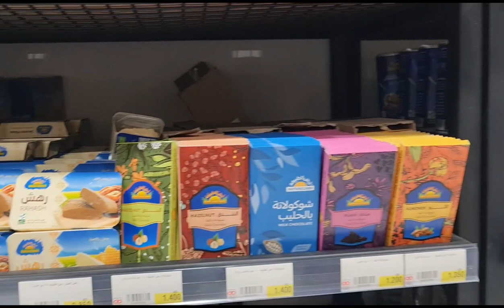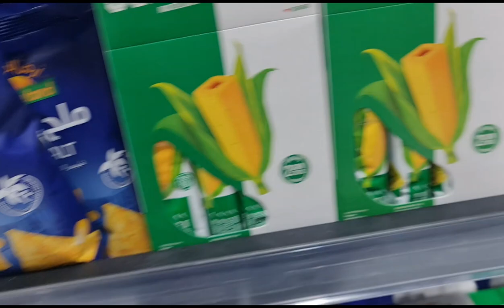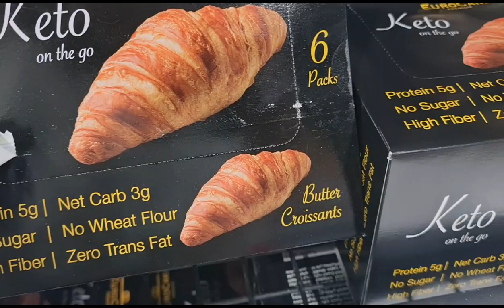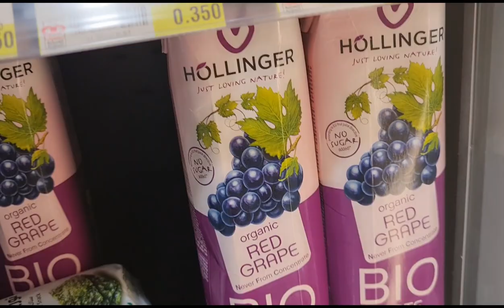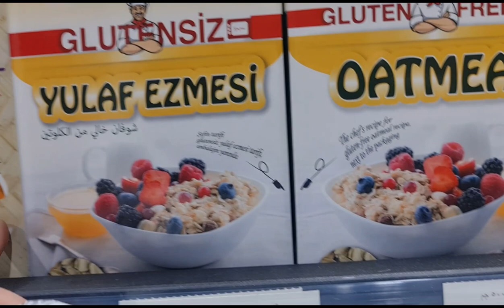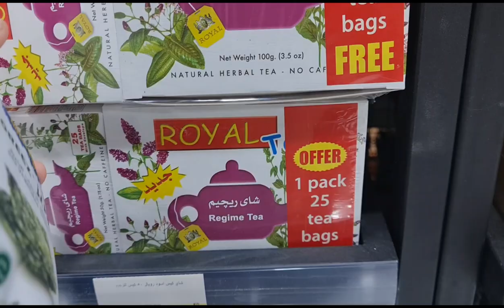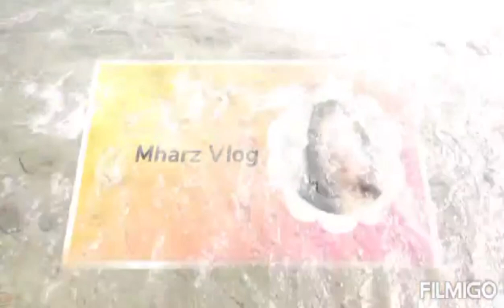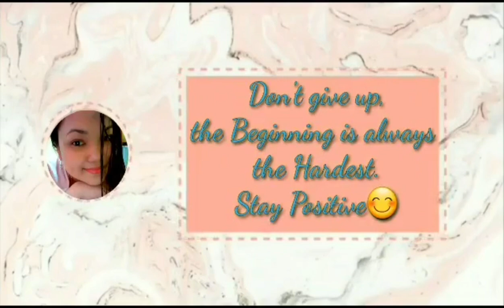Different kinds of low fat foods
low fat foods